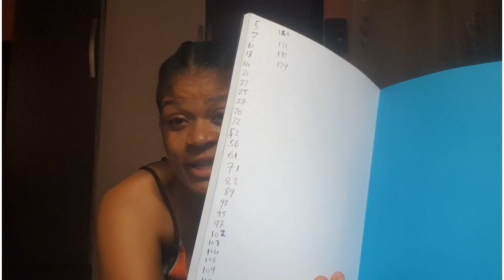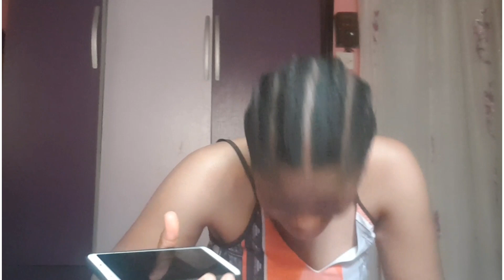A day in my life | please help me beg my sister | Make breakfast with me. Nigerian vlog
Hey guys, so in todays vlog i am showing you a run down of my life as an actress  during filming and also begging my sister's forgiveness, i hope you guys will  like it, do let me know what you think about it in the comment section.  please share, like and subscribe